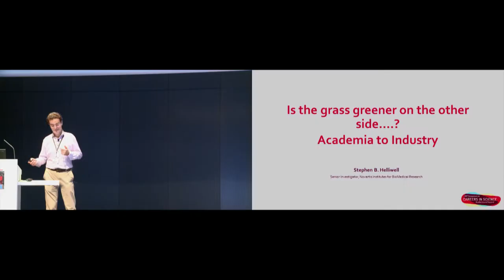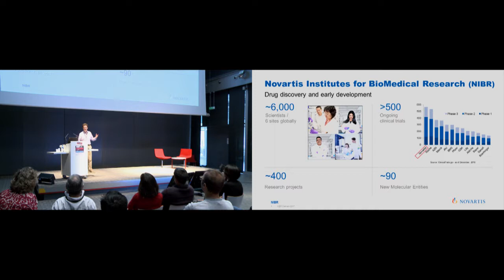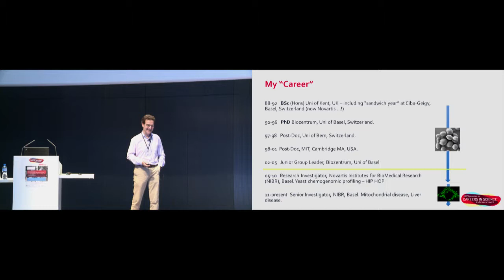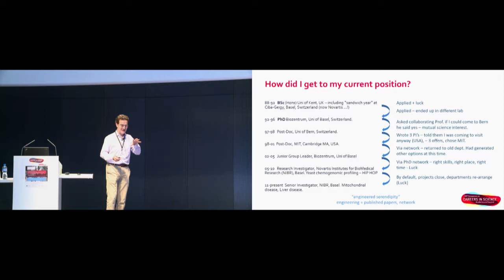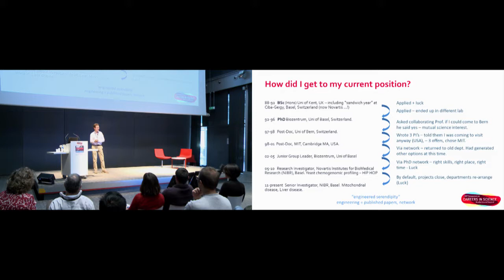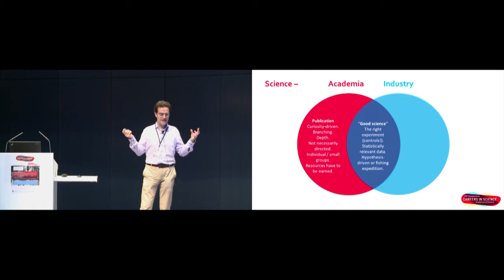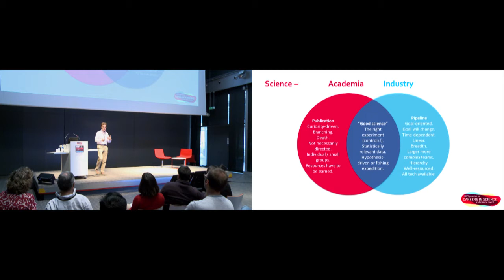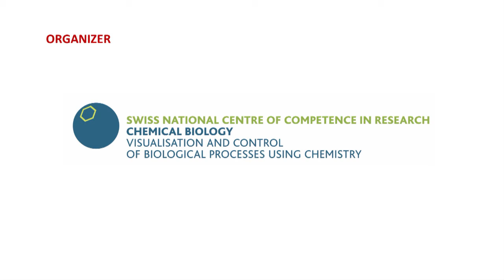Career discovery: Industry (Stephen Helliwell)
The Symposium on "Careers in Science, Academia and beyond" took place in Geneva on November 29 and 30, 2017. Hand-picked speakers have been invited to give you an insider information on possible career paths. This video presents the session on "Career discovery: academia". The speaker is Stephen Helliwell, Senior Investigator, Novartis Institutes for BioMedical Research, Novartis.